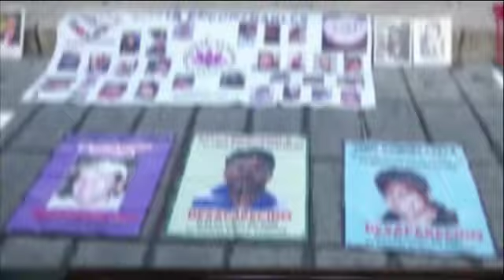La información más destacada de la Megalópolis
La información más destacada de la Megalópolis de este domingo con @soycyndavalos AbriendoLaConversacion en @Radio_Formula📰🗞️🎙️📺📻